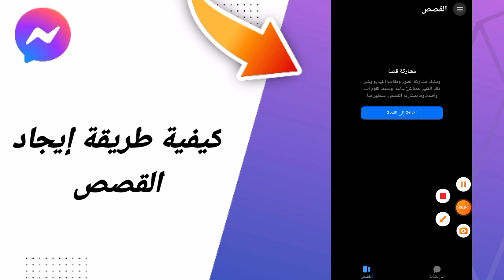كيفية طريقة إيجاد القصص في تطبيق ماسنجر مسنجر التحديث الأخير